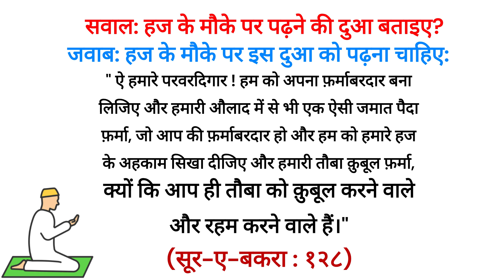सवाल: हज के मौके पर पढ़ने की दुआ बताइए?